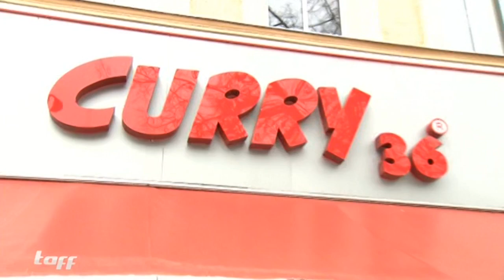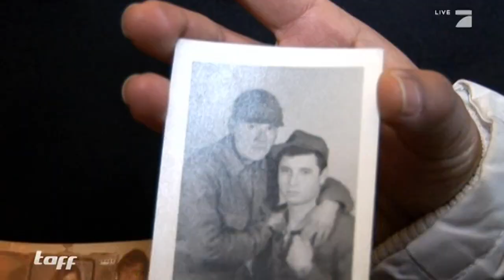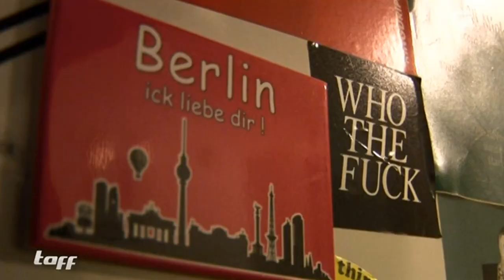Skurrile Stadtführung durch Berliner Privatwohnungen | taff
Diese Erfahrung können Touristen nur in Berlin machen: Hier werden Touren durch Privatwohnungen angeboten. Skurril oder ein Muss?